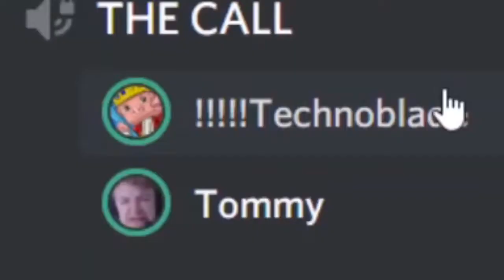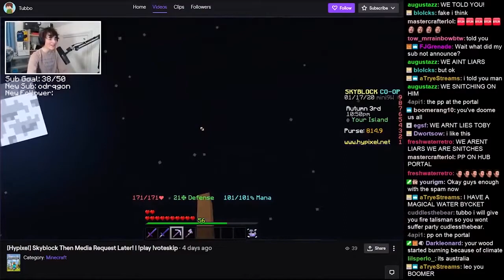tommyinnit funniest clips compilation part 6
You can always put requests in the comments on more videos you will like to see from me and how to make my videos better I am always up for some corrective criticism.
this was all taken from lore stream